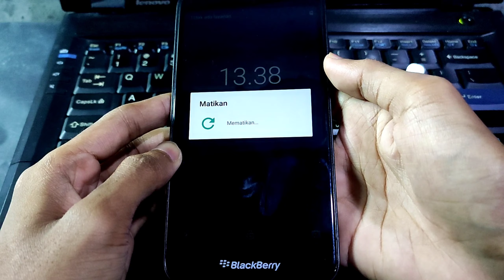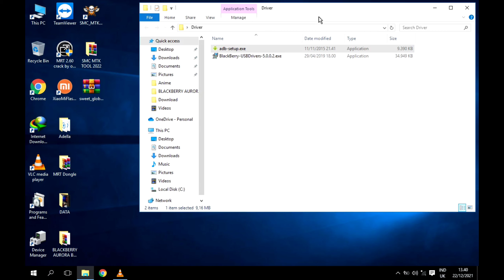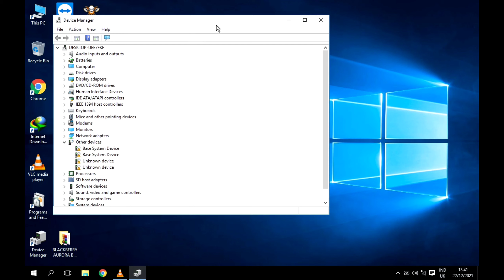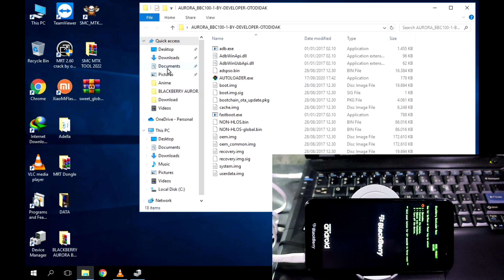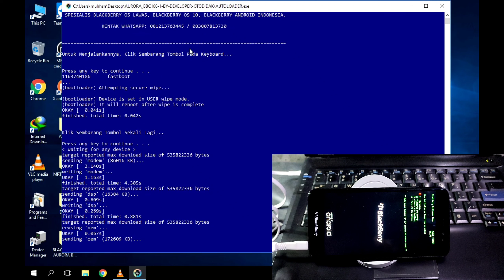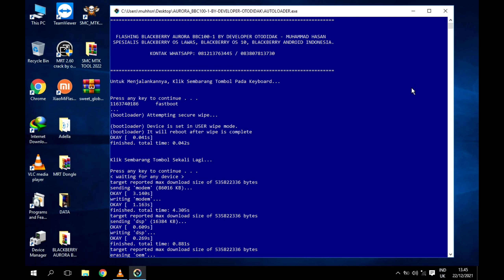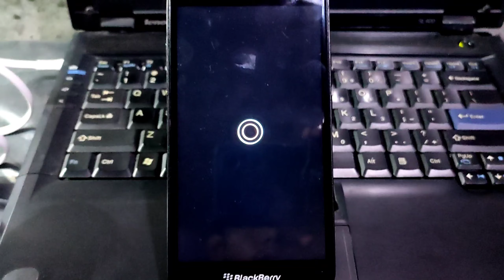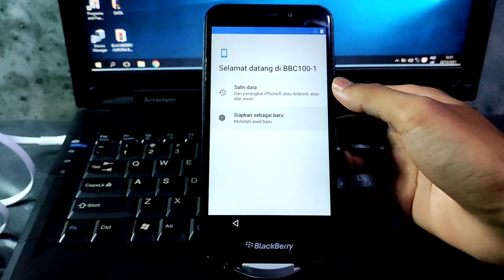FLASHING BLACKBERRY AURORA GRATIS WORK 100%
TUTORIAL CARA FLASHING BLACKBERRY AURORA BBC100-1

Baik yg mengalami error maupun Stuck Logo, Bootloop Ataupun Stuck di menu Bootloader, Lupa Pola / Pin / Sandi, Juga terjebak di Family Link / Kontrol Orang Tua (tidak bisa direset) work 100% anti matot.

flash aurora
flash keyone
flash priv
flash dtek50
flash dtek60